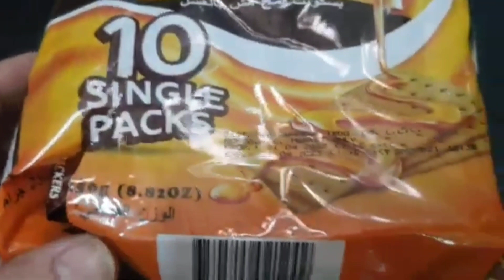DESSERT: VANILLA AND CHOCOLATE CUSTARD WITH GRAHAM CRACKERS | EASY AND QUICK.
Vanilla chocolate custard one of the best dessert during Ramadan because it's easy and quick to make .
Try it your kids and even you loves it.